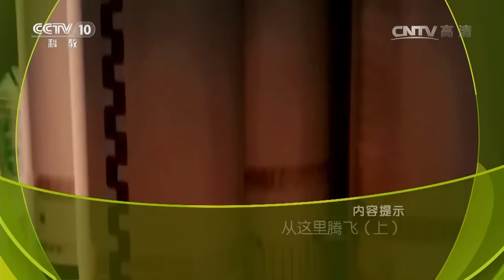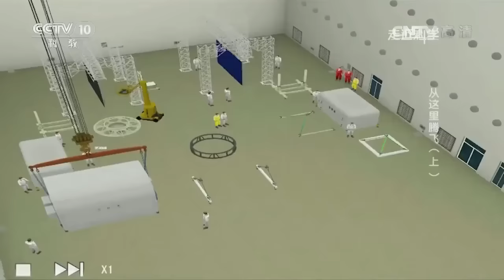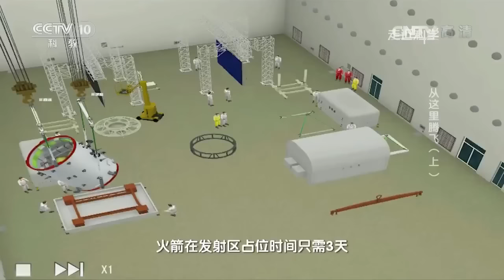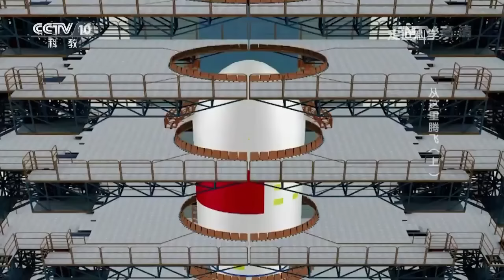《走近科学》从这里腾飞（上） 20161129 | CCTV走近科学官方频道